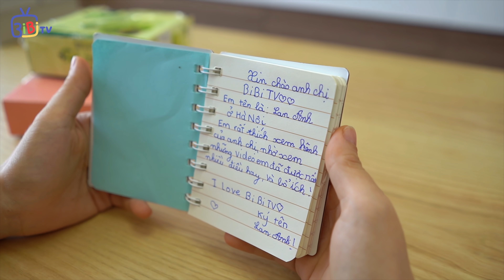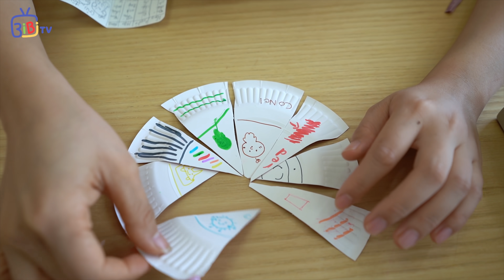Bóc Quà Chị Thơ Nguyễn Và Các Fan Tặng ❤ BIBI TV ❤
★ BIBI TV giới thiệu Video: Bóc Quà Chị Thơ Nguyễn Và Các Fan Tặng ❤ BIBI TV ❤

© Bản quyền thuộc về BIBI TV ☞ Không Reup.